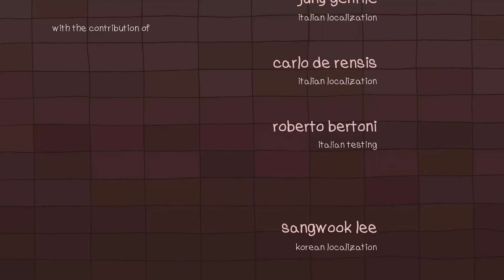Agatha Knife (part 12) - The Final Act